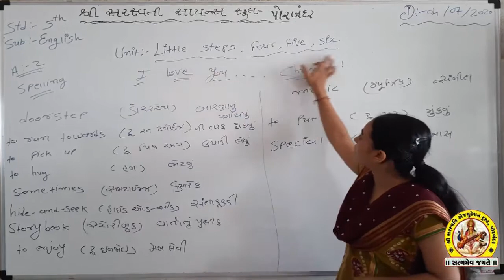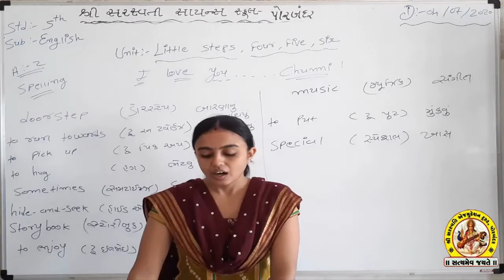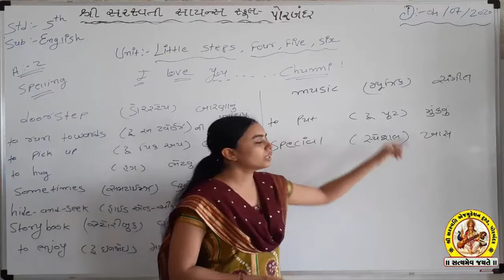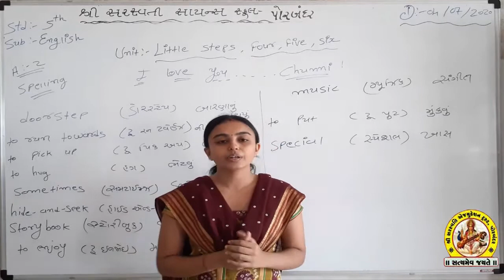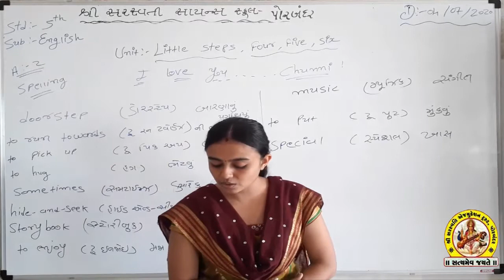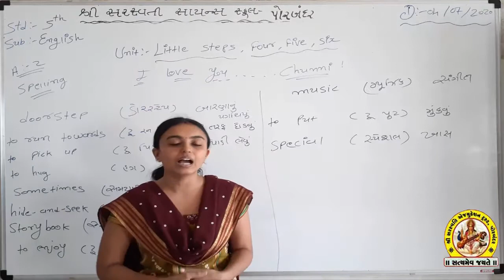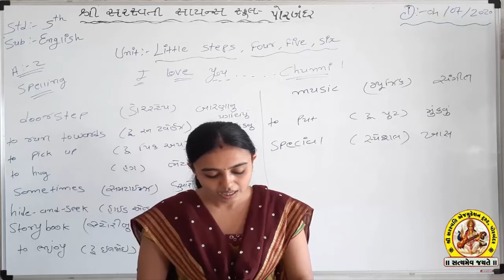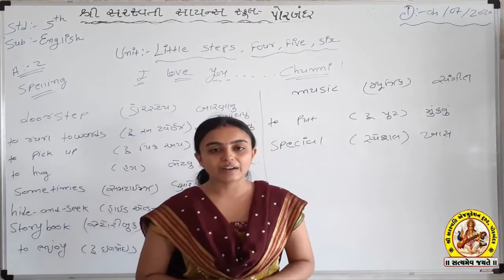SHREE SARASWATI SCIENCE SCHOOL,PORBANDAR STD-5TH SUB-ENGLISH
(568M)
(173M)
(110M)
(105M)
shortvideo (64M)
(46M)
(36M)
(28M)
(21M)
(20M)
trendingshorts (17M)
youtuber (15M)
share(9.2M)
shortsyoutube(6.3M)
shortsviral(4.6M)
youtubevideo(4.6M)
shortsbeta(2.3M)
youtubevideos(2M)
shortsvideos(1.3M)
comedyshorts(1.1M)
shortsclip(586K)
shortstory(425K)
shortscraft(424K)
youtubegrowth (394K)
youtubeusers (295K)
shortstories(242K)
shortsbreak(209K)
shortscommunity(9.5K) SHREE SARASWATI SCIENCE SCHOOL,PORBANDAR STD-5TH SUB-ENGLISH